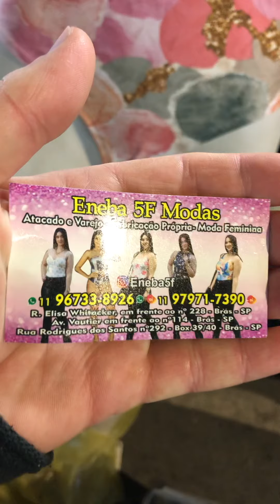Brás São Paulo, Fera da madrugada, Body lisos e estampados, Valor e Contato no Vídeo, se inscrevam!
Brás São Paulo, Fera da madrugada, Body lisos e estampados de melhor qualidade, valor e contato no Vídeo, Confiram, se inscrevam, ative as notificações pra todos os vídeos, Deixe o like 👍🏻, Compartilhem!!!